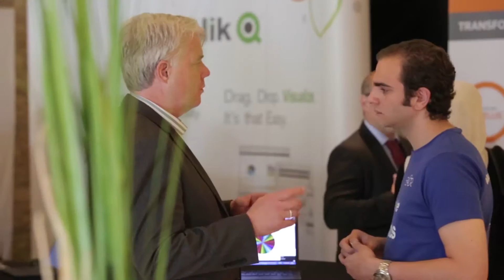Smart Data Summit 2015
The Smart Data Summit took place on 25 & 26 May 2015 at the Sofitel Dubai The Palm Resort & Spa in Dubai, United Arab Emirates. In its second year running, this event attracted over 300 Delegates across the GCC and worldwide and continues to be one of the largest big data analytics summits in the Middle East region.

Through keynote presentations, panel discussions and Q&A sessions, the Smart Data Summit explored the future of data management and how Smart Data and Analytics can drive revenue growth for business organisations.